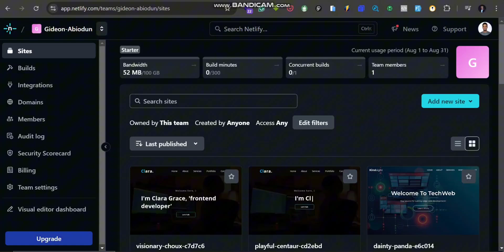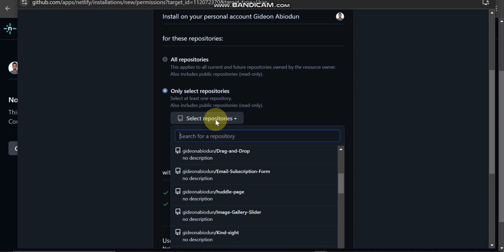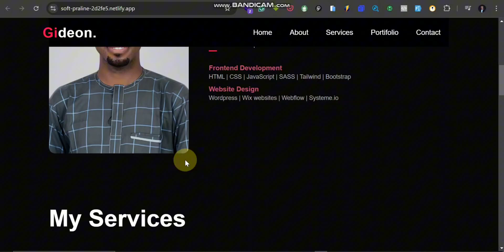How To Link or Connect Your GitHub Account To Netlify In Few Steps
In this video, I walk you through the simple steps to connect your GitHub repository with Netlify, enabling seamless deployments and continuous integration. Whether you are setting up a new project or linking an existing one, this video will guide you through the process to get your site live with minimal hassle.

Here are the lists of the Company I recommend to buy "Domain and Hosting" in Nigeria